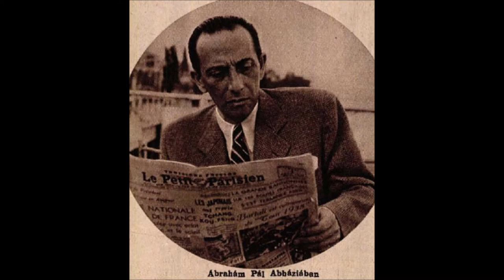Heinz Hoppe/Ingeborg Hallstein: Will dir die Welt zu Füßen legen (Paul Abraham)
Ingeborg Hallstein und Heinz Hoppe sangen (wohl in der 1960er-Jahren) das Lied „Will dir die Welt zu Füßen legen“ unter der Leitung von Franz Marszalek ein. Die Melodie entstammt der Operette „Die Blume von Hawaii“ von Paul Abraham.